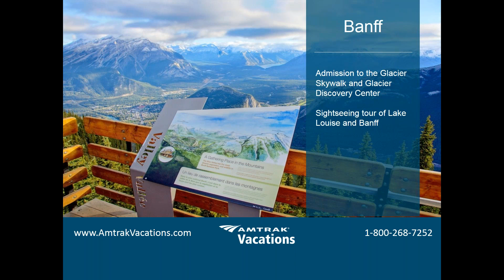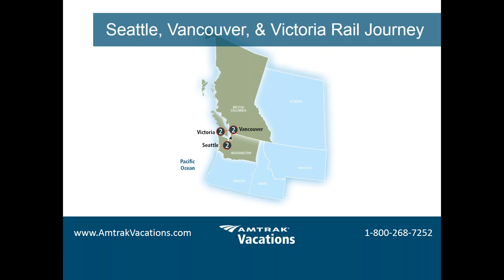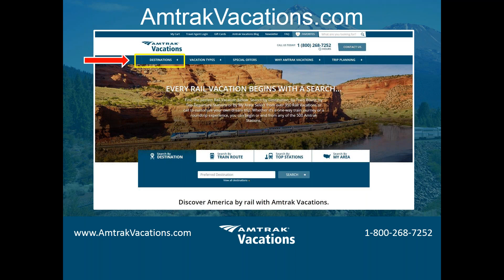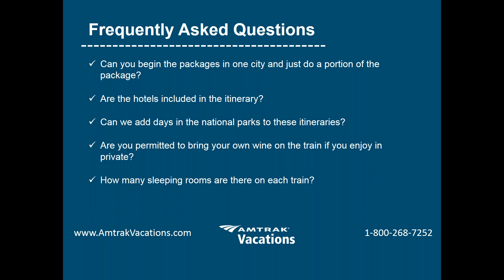Traveling Canada by Rail with Amtrak Vacations (2.7.18)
Is travel to Canada on your bucket list? Join us to learn why there's no better way to take in Canada's majestic landscapes than by train. Whether it's discovering the Canadian Rockies, embarking on a cross-Canada journey, or simply visiting the country's iconic big cities, Amtrak Vacations offers a wide variety of rail vacation options to and through Canada!